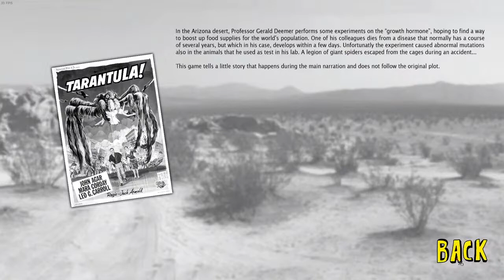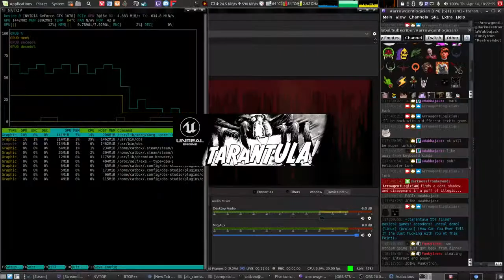(tarantula 55) films? movies? games? spooders? unreal demo? {linux} {proton}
Tarantula 55 (2019)
Stefano Cagnani

proton 7.0
GNU/Linux